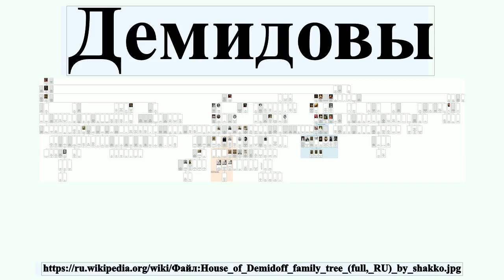Демидовы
Деми́довы — род богатейших российских предпринимателей , выдвинувшийся при Петре I благодаря созданию оружейных и горнодобывающих предприятий в Туле и на Урале.Основатели многих уральских городов, внёсшие неоценимый вклад в освоение и развитие уральской земли.В XIX веке Демидовы отходят от предпринимательской деятельности и вливаются в ряды европейской аристократии .Из их числа происходила мать югославского регента Павла Карагеоргиевича.